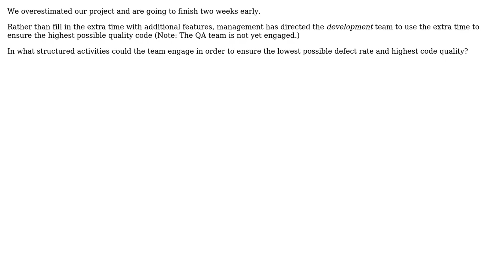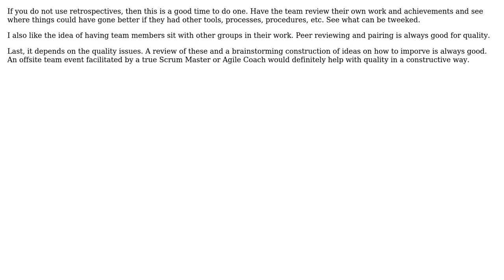Software Engineering: What extra activities can developers do to increase quality? (2 Solutions!!)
Software Engineering: What extra activities can developers do to increase quality?

With thanks & praise to God, and with thanks to the many people who have made this project possible! | Content (except music & images) licensed under CC BY-SA | Music | Images & others | With thanks to user Tulains Cordova user Methodatic user John Wu and the Stack Exchange Network Trademarks are property of their respective owners. You are responsible for your own actions.